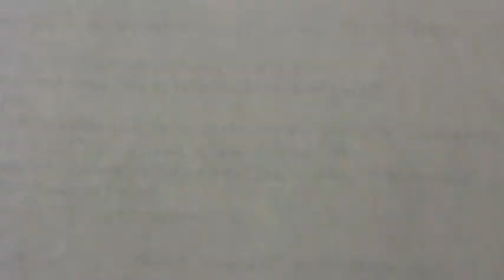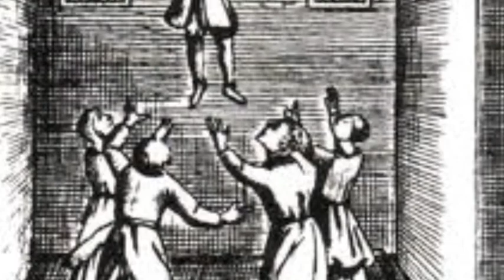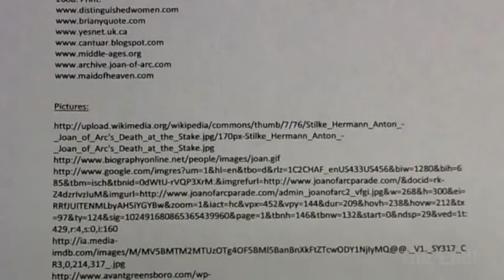Joan Of Arc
A brief video of Joan of Arc's life, a short background of the 100 years war, her childhood, what she accomplished, her death, and her legacy.